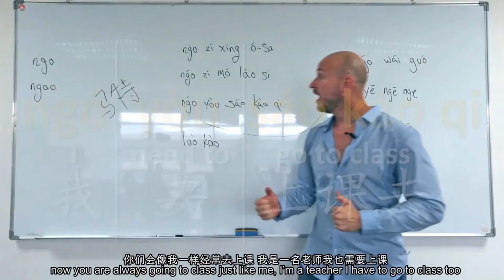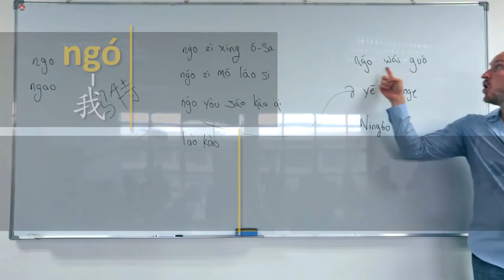“New Student Terms” in Ningbo Dialect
This was my last episode of the Ningbo Focus Show under contract with Ningbo Television.  We chose to go to local Nottingham University to film it.  For the Ningbo dialect segment, the school set me up with a classroom full of students to teach some important terms to tell people when you first get to Ningbo and communicate with locals for the first time in a school setting.

Chinese language is vast and varied.  Although you may have heard Chinese spoken in the two major dialects Cantonese or Mandarin, there are actually 100’s of dialects of Chinese spoken for specific areas.  Many of these are totally unintelligible if you are not from that specific area, and have little relationship to Mandarin or Cantonese.

This is a short series of clips I pulled from my 2013 Ningbo Focus Show episodes that taught Ningbo dialect of Chinese language.  In each of these short lessons I tried to teach some simple terms in the local language that could be used in a variety of circumstances and have fun doing it.  Although Ningbo dialect is used less and less, I think that keeping it alive even a little helps to retain Ningbo culture remember the Ningbo Heritage.

If you are interested in watching the original episode this clip was part of, you can find it